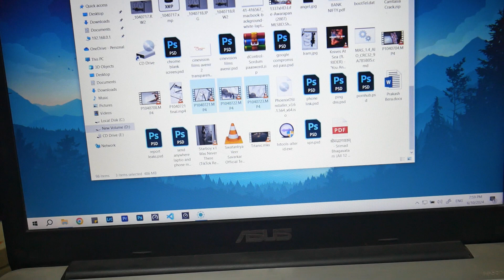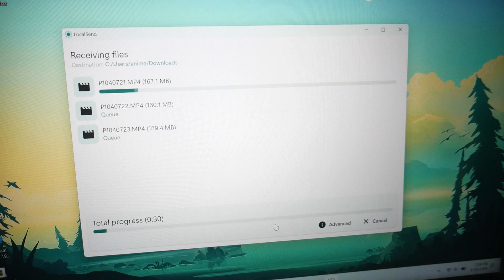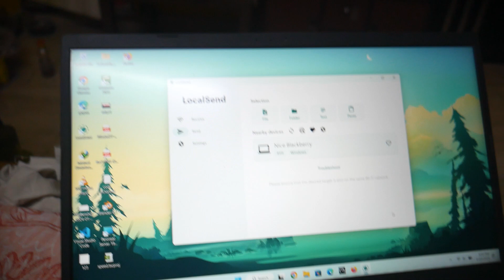How to Transfer Files from Laptop to Laptop Over Wi-Fi | Easy Wireless File Transfer Guide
In this video, we'll show you how to transfer files from laptop to laptop over WiFi, including movies, documents, and more.

Say goodbye to tangled cables and hello to seamless laptop-to-laptop data transfer wireless methods. Whether you're using Windows 11 or other operating systems, our step-by-step guide covers everything you need to know for a successful wireless file transfer from laptop to laptop.

Keywords Covered:
How to transfer files from laptop to laptop over WiFi
How to transfer data laptop to laptop using WiFi
How to transfer files from laptop to desktop using WiFi
Laptop to laptop file transfer without internet

What You'll Learn:

How to transfer movies from laptop to laptop quickly and easily using WiFi.

Wireless data transfer laptop to laptop methods for various file types.

Tips for efficient laptop to laptop transfer files without the need for an internet connection.

Comprehensive steps for laptop to laptop file transfer Windows 11 users.

How to ensure a secure and fast laptop to PC file transfer wireless process.